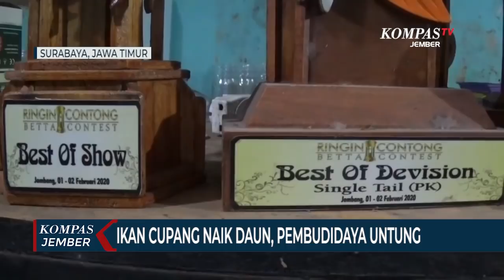Ikan Cupang Naik Daun, Pembudidaya Raup Untung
SURABAYA, KOMPAS.TV - Pembudidaya betta fish atau lebih dikenal dengan ikan cupang kini sedang untung. Pasalnya ikan, yang memiliki bentuk dan warna indah ini, lagi naik daun.

Banyak warga dari dalam negeri hingga mancanegara berburu ikan hias ini hingga membuat harganya melangit.

Salah satu pembudidaya ikan cupang, yang lagi untung adalah Dony Maulana, warga Surabaya Jawa Timur. Setelah menggeluti budidaya ikan cupang selama 3 tahun, kini Dony merasa bersyukur, karena harga ikan cupang saat ini mulai naik.

Berbagai jenis ikan cupang di budidaya oleh Dony di rumahnya di kawasan jalan Mleto Surabaya. Ada ikan cupang plakat, half moon hingga cupang giant. Total ada dua ribu lebih ikan cupang, yang dimiliki pria berusia 32 tahun ini.

Budidaya ikan cupang sangat mudah, namun butuh ketelatenan selama merawatnya. Satu indukan sekali bertelur bisa menghasilkan ratusan anakan ikan cupang.

Ikan cupang hasil budidayanya dihargai mulai ratusan ribu hingga jutaan rupiah tergantung warna dan bentuk ikan.

Ikan cupang yang di budaya oleh Dony termasuk ikan berkelas, ini dibuktikan dengan sejumlah piala kontes ikan cupang yang diraihnya.

Selain melayani pembelian dalam negeri, Dony juga mengekspor ke sejumlah negara, seperti Malaysia, Singapura hingga Amerika Serikat. Dony bisa meraup untung hingga belasan juta rupiah per bulan.